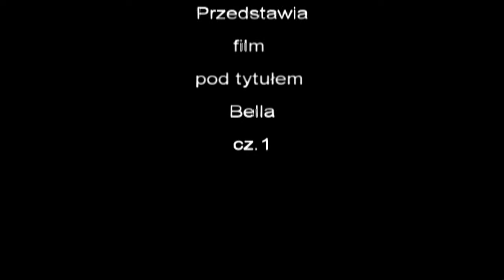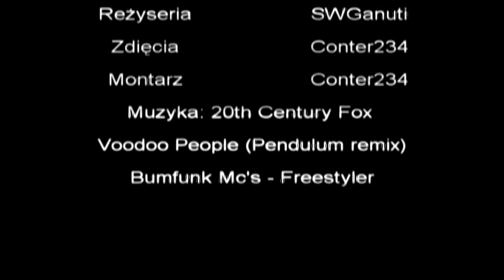Sheltie Bell cz.1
Pierwsza składanka o Bell.